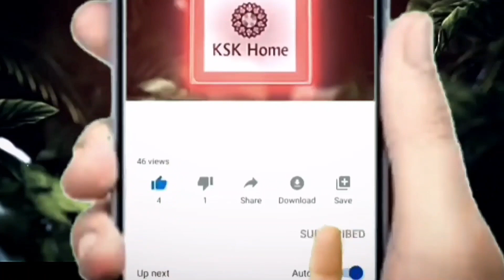latest Designer Blouse wholesale Market | Readymade Blouse Collection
𝗣𝗮𝗿𝗶𝗱𝗵𝗶 𝗯𝗹𝗼𝘂𝘀𝗲𝘀
𝟯𝗿𝗱 𝗳𝗹𝗼𝗼𝗿 𝗦𝗵𝗼𝗽 𝗻𝗼. 𝟰𝟬𝟬𝟴
𝗞𝗿𝗶𝘀𝗵𝗻𝗮 𝘁𝗲𝘅𝘁𝗶𝗹𝗲 𝗠𝗮𝗿𝗸𝗲𝘁
𝗻𝗲𝗮𝗿 𝘀𝗮𝗹𝗮𝘀𝗮𝗿 𝗴𝗮𝘁𝗲 𝗿𝗶𝗻𝗴 𝗿𝗼𝗮𝗱
𝘀𝘂𝗿𝗮𝘁 𝟯𝟵𝟱𝟬𝟬𝟮